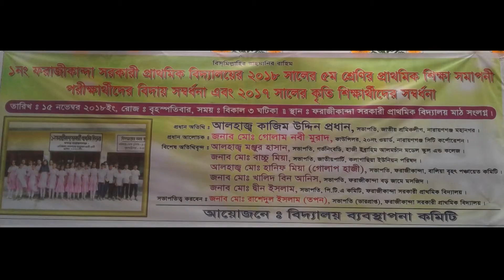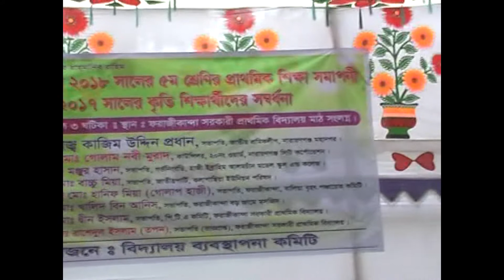ফরাজীকান্দাা সপ্রাবি’র সমাপণী পরীক্ষার্থীদের বিবদায় সংবর্ধনা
১নং ফরাজীকান্দা সরকারি প্রাথমিক বিদ্যালয়ের ২০১৮ সালের ৫ম শ্রেনীর প্রাথমিক শিক্ষা সমাপনী পরিক্ষার্থীদের বিদায়ী সম্বর্ধনা,শিক্ষা উপকরন বিতরণ,১৭সালের কৃতি শিক্ষার্থীদের সসম্বর্ধনা এবং দোয়া মাহফিল অনুষ্ঠিত হয়েছে। বৃহস্পতিবার বিকেলে থানার ফরাজীকান্দা সরকারি প্রাথমিক বিদ্যালয় মাঠ প্রাঙ্গন এ বিদায়ী সম্বর্ধনা অনুষ্ঠিত হয়। এতে প্রধাণ অতিথি হিসেবে উপস্থিত ছিলেন,নারায়গঞ্জ মহানগর শ্রমিকলীগের সভাপতি আলহাজ্ব কাজিম উদ্দিন প্রধান। এসময় তিনি বলেন,আজকের শিশুরাই আগামী বাংলাদেশ গড়ার কারিগর। এই শিশুরাই একদিন এই দেশের মানচিত্র বিশ্ব দরবারে উঁচিয়ে ধরবে। তাই আমাদের প্রত্যেকের উচিত তাদের সাথে বিনিয়ী ও সদাচরণ করা। তবে হ্যা অভিভাবকরা যদি সন্তানদের যথার্থ লালন পালনে সক্ষম হয় তাহলে সে শিশু কখনোই বিপথগামী হবে না। অতএব অভিভাবকরা দৃৃষ্টি রাখবেন আপনার সন্তান কখন  কি করছে। কখন কোথায় যাচ্ছে। তাহলেই তাহলেই আপনার সন্তান একজন আদর্শ ব্যাক্তিত্ব হিসেবে সমাজে প্রতিষ্ঠিত হবে আর মাদক থেকেও বিরত থাকবে। ফরাজীকান্দা সপ্রাবি’র ভারপ্রাপ্ত সভাপতি রাশেদুল ইসলাম তপনের সভাপতিত্বে অনুষ্ঠানে বিশেষ অতিথি হিসেবে উপস্থিত ছিলেন,হাজী ইব্র্রাহিম আলমচান স্কুল এন্ড কলেজের সভাপতি আলহাজ্ব মঞ্জুর হাসান মঞ্জু,ফরাজীকান্দা বালিয়া বৃহৎ পঞ্চায়েত কমিটির সভাপতি মোঃ হানিফ মিয়া (গোলাপ হাজী),ফরাজীকান্দা সপ্রাবি’র পিটিএ কমিটির সভাপতি দ্বীন ইসলাম। এসময় আরো উপস্থিত ছিলেন,বিদ্যালয়ের শিক্ষানুরাগী সদস্য  মোঃ সফিকুল ইসলাম ঢালী,অভিভাবক প্রতিনিধি মোঃ কামরুজ্জামান কামরুল,নাসরিন আক্তার,বিদ্যোৎসাহী মহিলা ফাতেমা কুতুব,অভিভাবক প্রতিনিধি হাসিনা রহমান সীমু, সামসাদ আক্তার,শিক্ষক প্রতিনিধি সাইফুল ইসলাম রাজু,প্রধান শিক্ষক মাহফুজা খানম প্রমূখ।